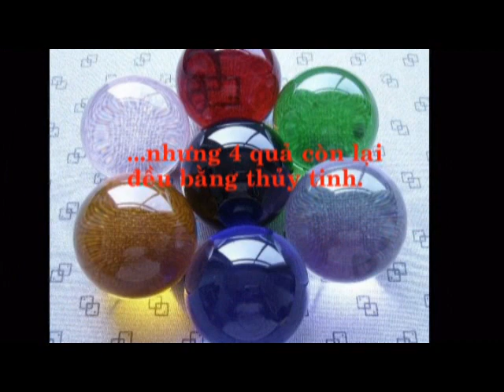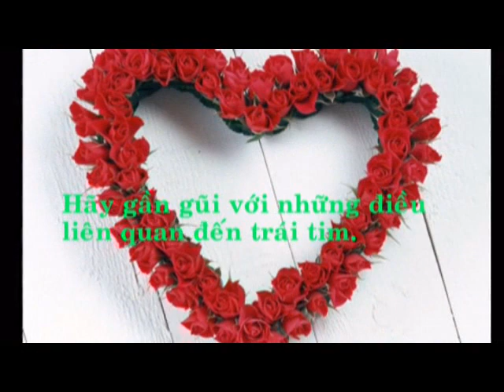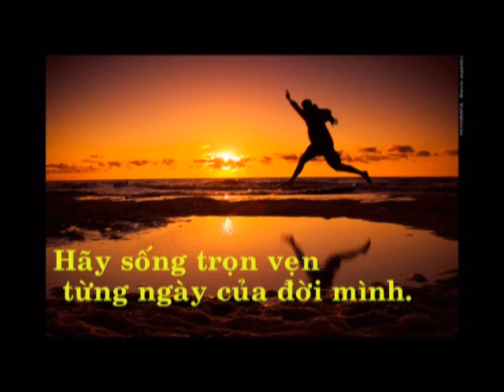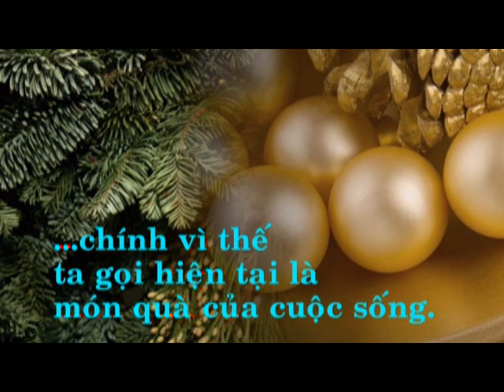SỐNG TRỌN VẸN TỪNG NGÀY - Nhà Ứng Sinh Dòng Tên Việt Nam